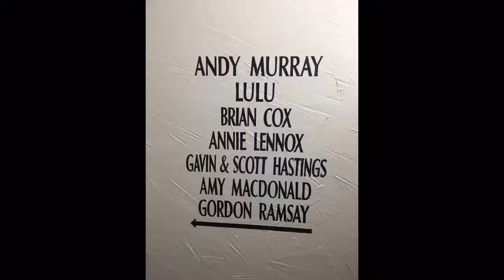Flipagram - august 14, 2016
# Scotland
♫ The Pipes & Drums of the Royal Tank Regiment - Scotland the Brave
Laget med Flipagram